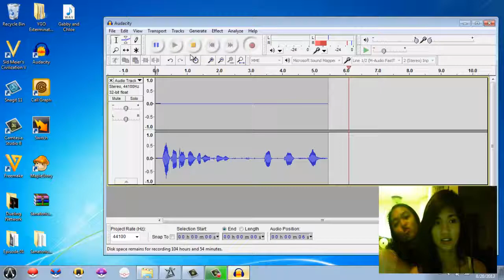JoJo & Friends Play Sanatorium - 03 - Hakuna Matata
*WE ARE NOT COPYING PEWDIEPIE. WE'RE REALLY BIG FANS AND WE SUPPORT HIM!

I wasn't playing and I got scared. TT~TT

We Do Not Own Sanatorium nor Slender.